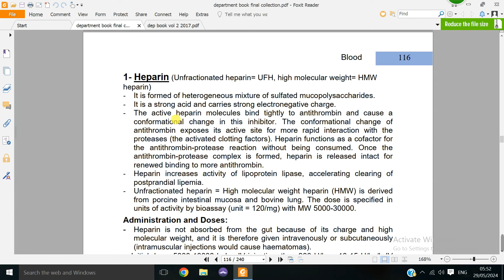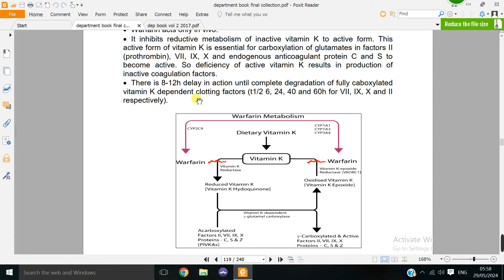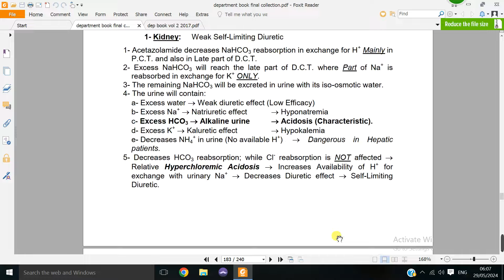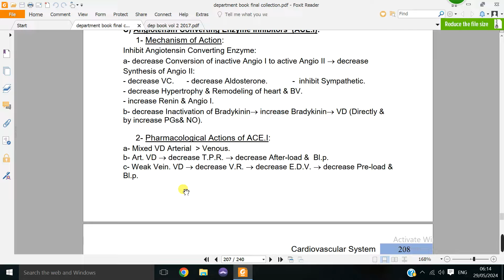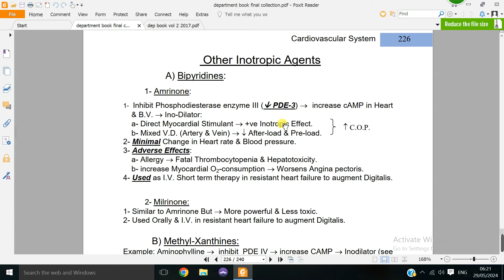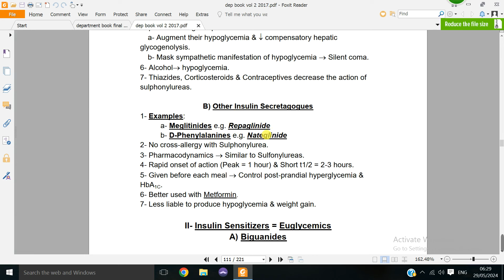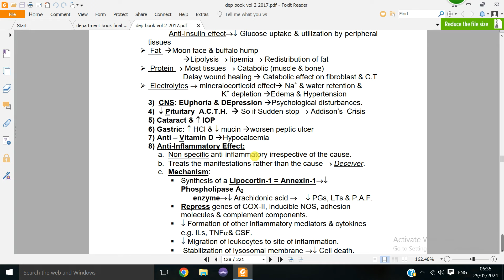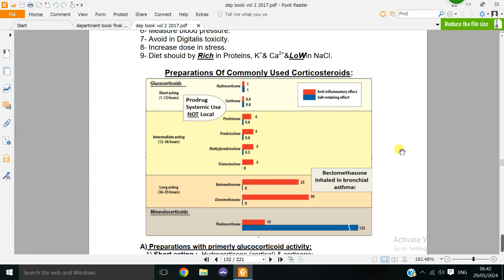final theoretical revision 2024 dental pharmacology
final theoretical revision 2024 for dental students